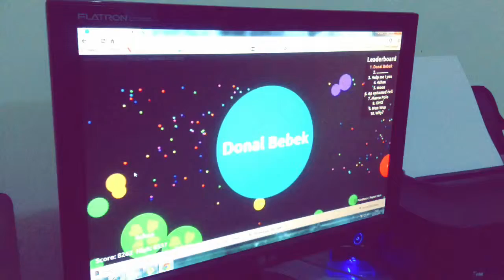My Most Epic 15 Seconds of Agar.io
Woooooh! Just got lucky this time. Tristanegail was playing Agario with an awesome score and I HAD to record it, of course!